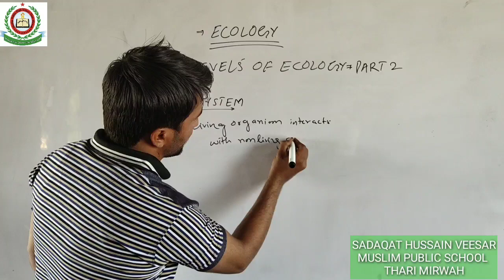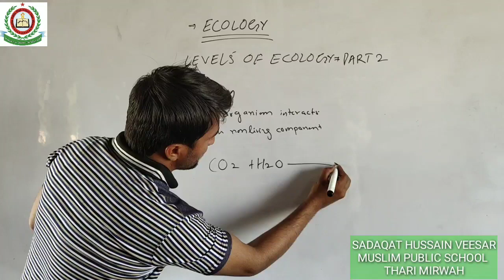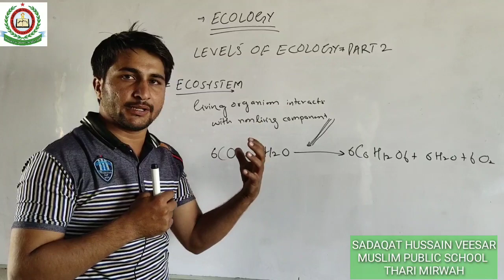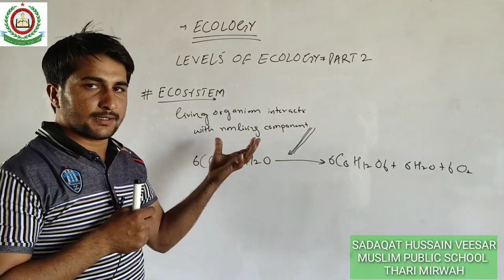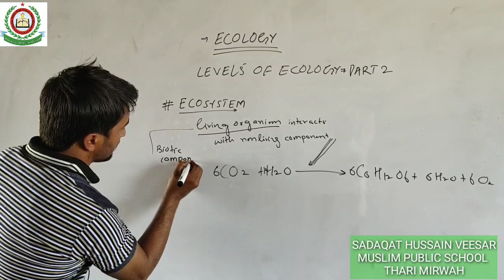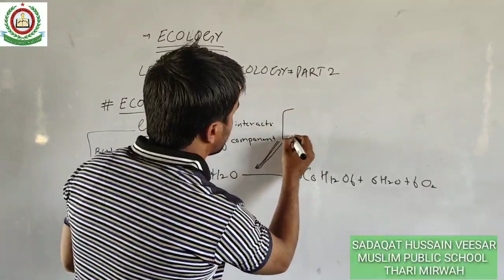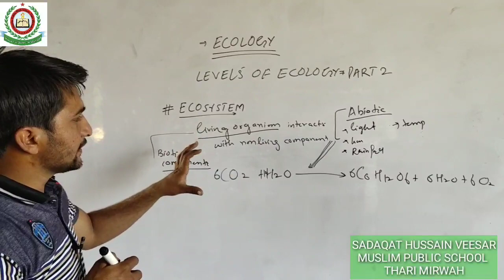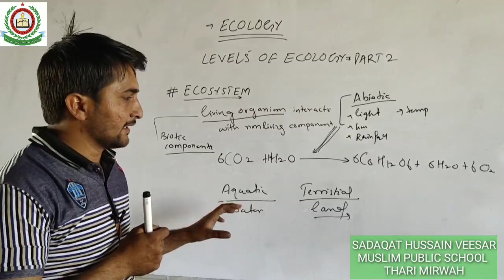Biology XII Chapter 11 Eco System part2 By Sadaqat Hussain Veesar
Biology XII Chapter 11 Eco System part2 By Sadaqat Hussain Veesar MUSLIM PUBLIC SCHOOL THARI MIRWAH